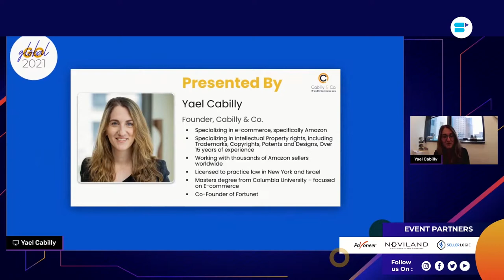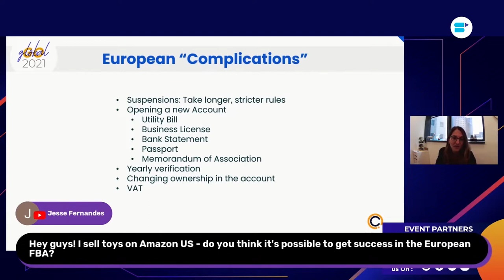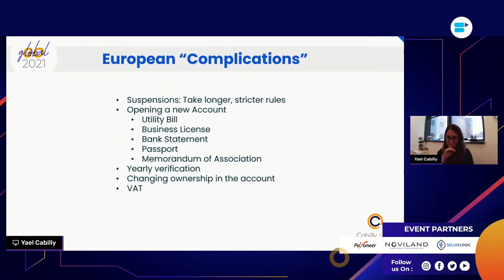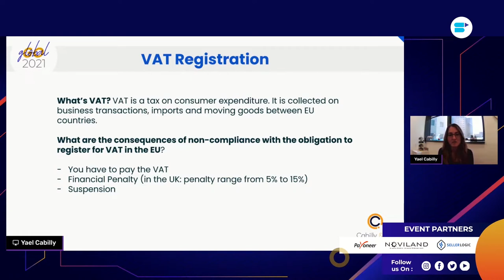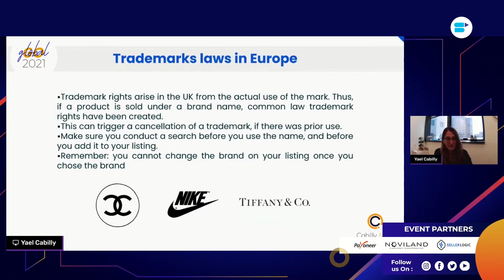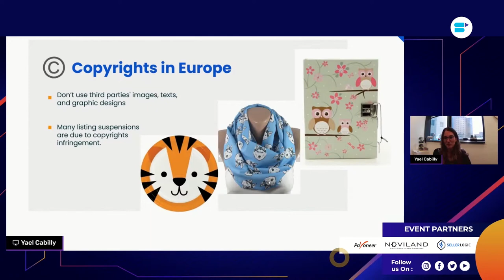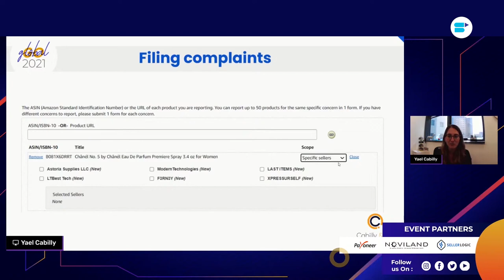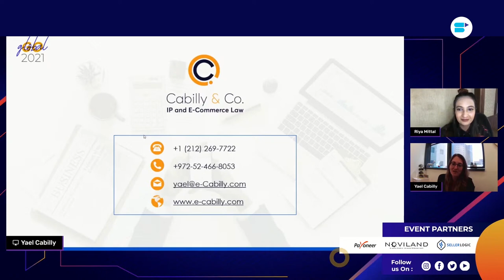VAT & Trademark Registrations in Europe - Everything Amazon FBA Sellers Should Know | Yael Cabilly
Trademark & VAT registrations in Europe - everything you need to know about European Union trademark laws, how to file a trademark complaint in Europe, how to register a patent in Europe, and more!✅

👉We are obsessed with Amazon PPC optimization. Learn how we can help

If you are planning to sell on Amazon UK & EU - or planning to expand your business to these marketplaces, then one of the first things to need to know is tax laws and trademark regulations. You need to know what is VAT, how to register, how to register a trademark in Europe, how to ensure that your product does not violate any trademark laws, and so on.

To help you get a deeper understanding of types of patents on Amazon, Amazon FBA patent laws, and European Union trademark registration, Yael Cabilly of Cabilly & Co. joins this SellerApp guide to take a deeper look at Amazon patent, brand registration in Europe, Amazon patents list & more!

🔸Meet the Speaker - Yael Cabilly

Yael Cabilly is the founder of Cabilly & Co - a law firm specializing in global e-commerce disputes. Her firm represents thousands of Amazon sellers, helping them with suspended listings/accounts, as well as IP protection and enforcement. She is also co-founder of Fortunet - an investment banking firm that focuses on the sale of Amazon businesses.